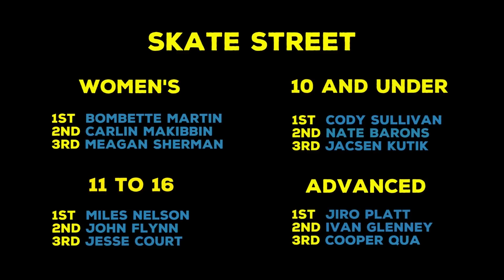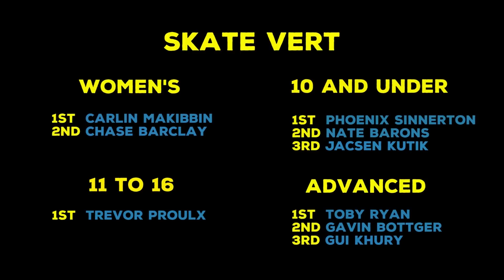Hot Wheels Junior Series Built By Woodward: Skate #2 | Challengers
Check out coverage from the skate competition at the Hot Wheels Junior Series stop in Rye, New Hampshire! Congratulations to all the winners!

Hot Wheels Junior Series Built By Woodward: Skate #2 | Challengers | @Hot Wheels